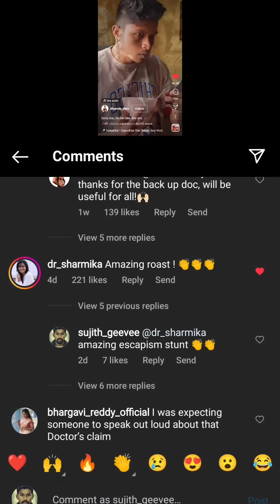Dr Sharmika Health tips Troll 😂